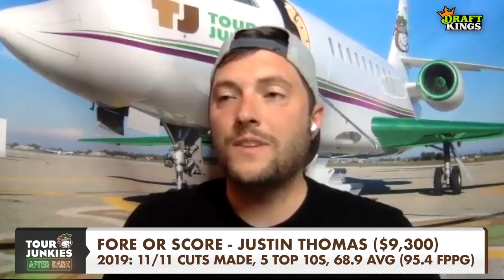Tour Junkies After Dark Episode 19 The Memorial Tournament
The Tour Junkies, David Barnett and Pat Perry preview this weekend’s Memorial Tournament from Muirfield Village Golf Club. Plus, they debate the value of Tiger Woods as he returns to action for the first time since missing the cut at the PGA Championship.